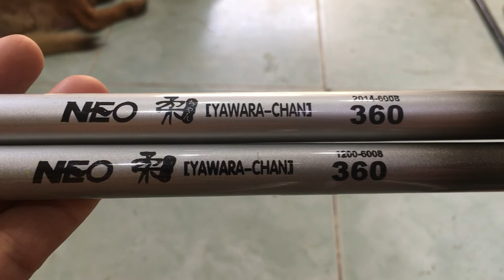cần câu nhật bãi ngày 4 tháng 10 0786 55 55 99